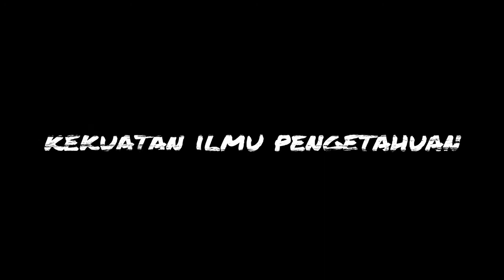Peserta LAMK 2020 - Smart Boy Vocabs Master Trailer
LAMK (Lomba Aplikasi Mobile Kihajar) 2020 - Tim Smart Boy

Programmer & Desainer : Risal Fajar Amiyardi
3D Artist : Krisno Febriyanto dan Ahmad Abdul Hadi

Sinopsis:
Smart Boy adalah seorang anak cerdas yang menguasai ilmu cahaya, yaitu ilmu pengetahuan. Dengan cahayanya dia dapat menghancurkan para monster yang berusaha menyerang umat manusia. Pemain bermain sebagai Smart Boy yang harus mengeluarkan ilmu cahayanya dengan menjawab pertanyaan terkait kosa kata Bahasa Inggris (vocabulary) yang dibawa setiap monster. Dengan grafis yang memanjakan mata dan kemampuan cahaya milik Smart Boy, permainan menjadi lebih seru, menantang, sekaligus mengasah otak.